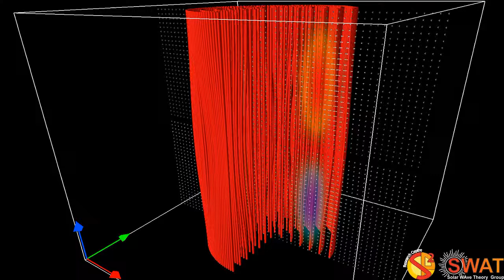Magnetic Flux Tube - Fluting Mode 4 - Fast Branch 2 - Vertical Cut